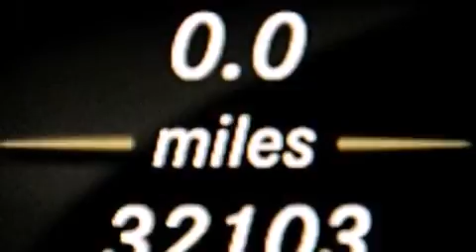2012 Mercedes-Benz C250 Kendall Fl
We have been honored to serve the Miami FL area , we promise that your experience at our dealership will exceed your expectations ! Year : 2012 Make : Mercedes-Benz Model : C250 Engine : Turbocharged Gas I4 1.8L/110 Trans . : Automatic Exterior : Black Miles : 32,102 Interior : Sahara Beige Stock : 71943 OffLeaseOnly Miami 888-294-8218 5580 NW 145th St Miami , FL 33054